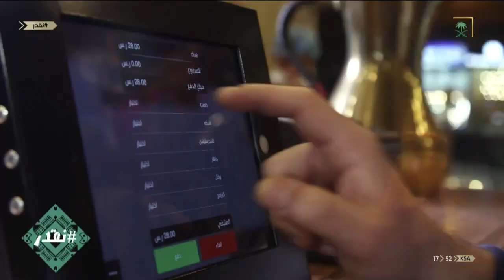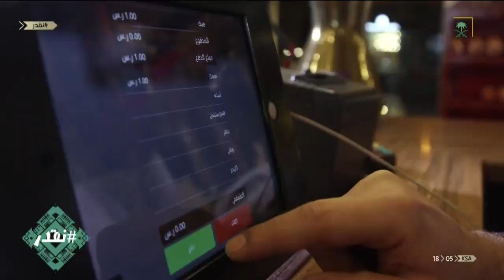برنامج نقدر | مشروع مطعم الأكل الشعبي🥘🍲 هل فيه ربح؟